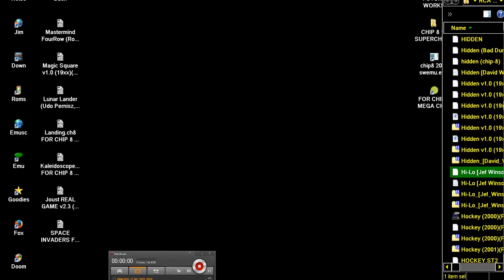Hi Lo Jef Winsor, 1978 FOR CHIP 8 MEGA CHIP SUPER CHIP CHIP8 MEGACHIP SUPERCHIP RCA STUDIO II